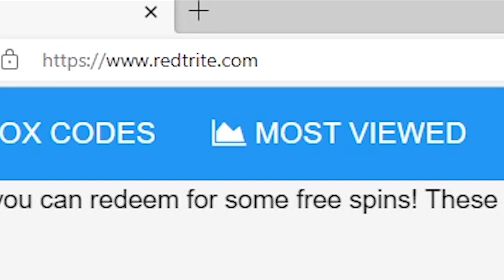NEW CODES Booth Game By ManuaI, Roblox GAME, ALL SECRET CODES, ALL WORKING CODES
In today's video I show you guys an updated list of all working, secret and new codes for Booth Game By ManuaI in 2023! Make sure you watch till the end and enjoy!